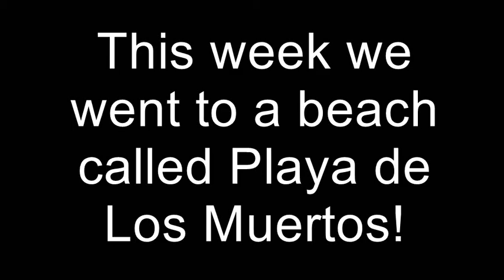Week 42: The Sound Of Fish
That last bit is the sound I make when fish touch me, apparently.  Haha.